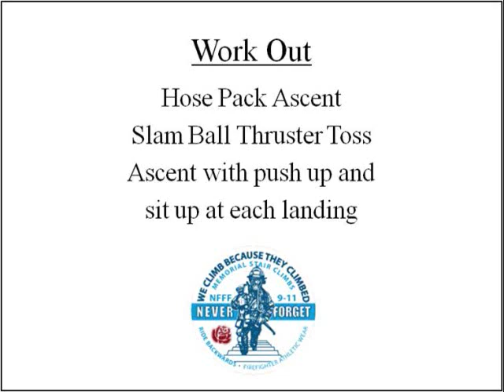FSW Episode 26 - Stair Climbs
Brian Brush and friends tackle the Stairs at Red Rocks to prepare for the 9/11 Stair Climbs.